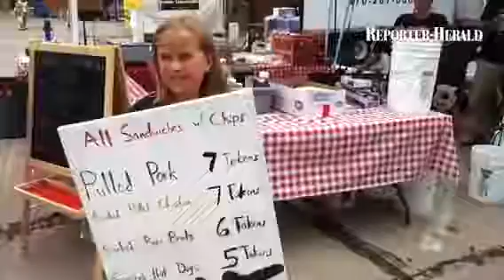Madison Bublitz, 8, twirls a sign for the Bedrock BBQ stand at LovelandLovesBBQ